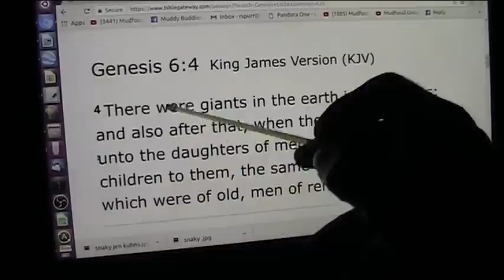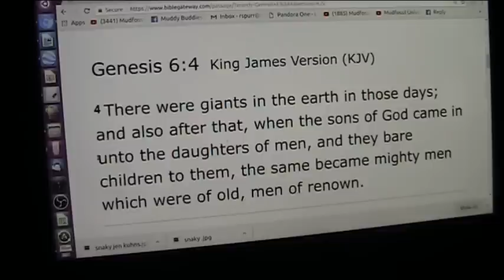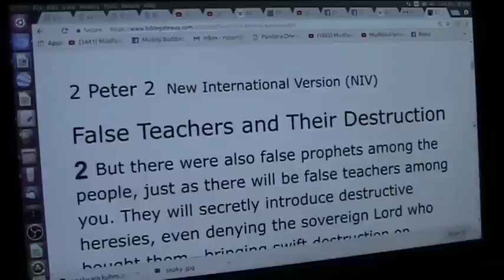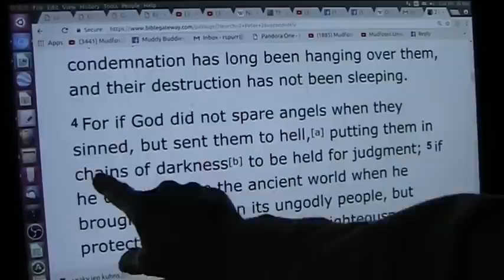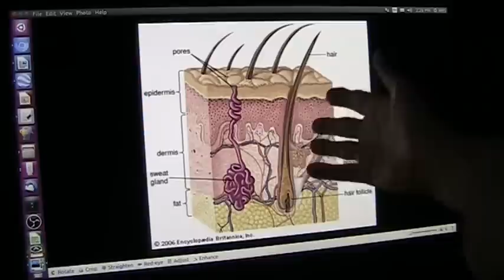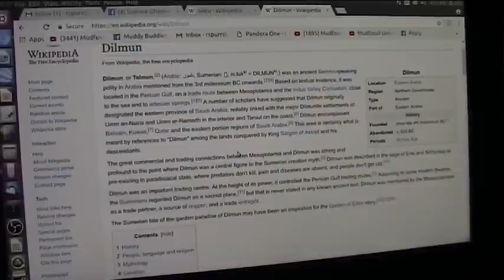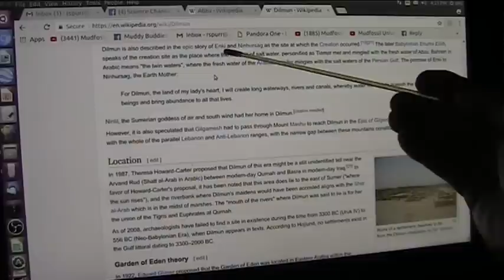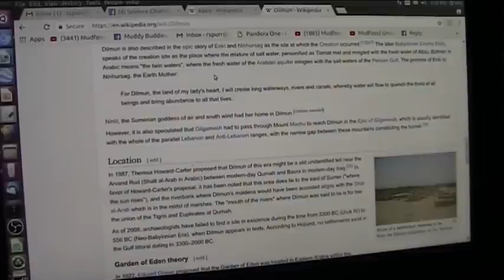How Tall were Giants Really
Giants were ENORMOUS and if we were the same size as today. how would we compare to these Giants?